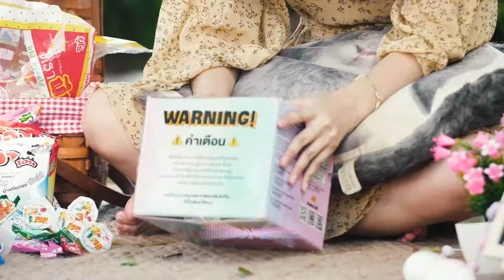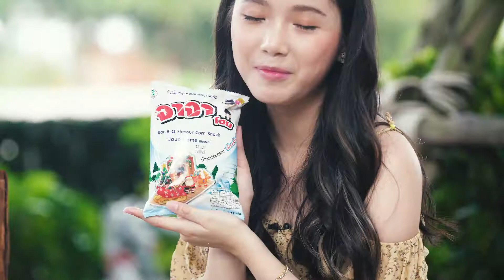ขนมโบราณยุค90's EP1 | Unbox - ลิลลี่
ลิลลี่พาทุกคนไปเปิดตระกร้าปิกนิกในช่วง Unbox The Picnic ในเทปนี้บอกเลยว่าจัดเต็มให้คนยุค90 ได้หายคิดถึงและเด็กยุคใหม่แบบเราๆได้ตื่นเต้นไปกับขนมยุคนั้น ซึ่งงานนี้จัดเต็มกันไปถึง 2 EP มาเริ่มต้นกันจะเป็นยังไงต้องไปชมกันค่า

🎧 Mono29 Music Station
📌ทางช่อง MONO29 MUSIC STATION (202)
❤️รับชมได้ผ่านทาง3BB GIGATV